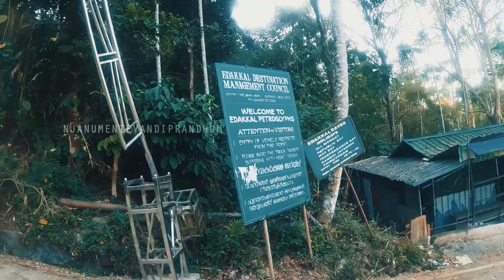Palakkad to wayanad to ooty solo ride malayalam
My life in best memories on this trip